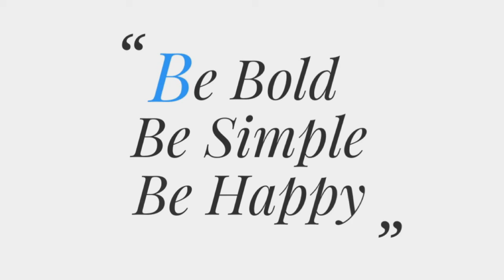USD 0.25/ RM1 Healthy Simple Mashed Potatoes Recipes | Happily Simplified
How to make simple and healthy mashed potatoes recipes in a short time. This can be your fast side dishes to prepare or fast meal ideas when pressing for time. This cost me about USD 0.25/ RM1 (with cheese) and about 50 cents (without cheese for side dishes/ easy budget meals.